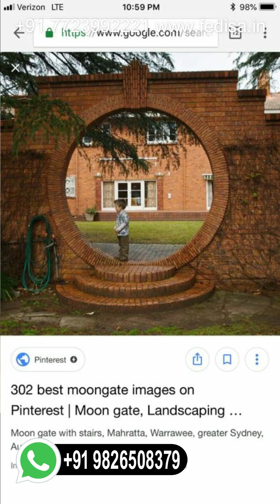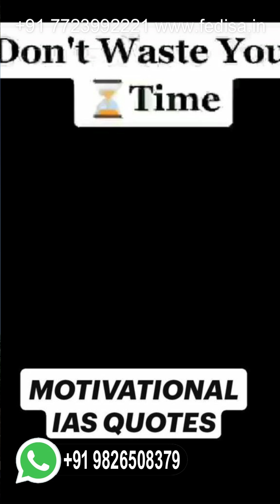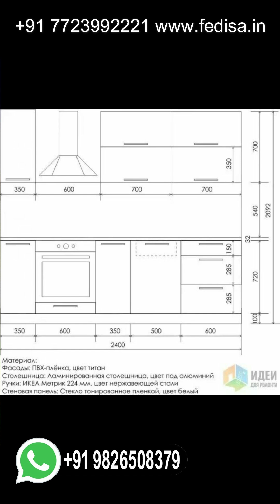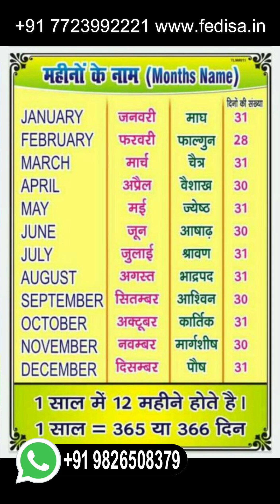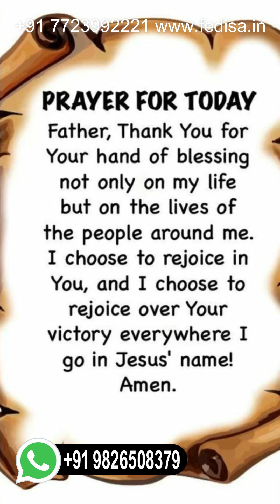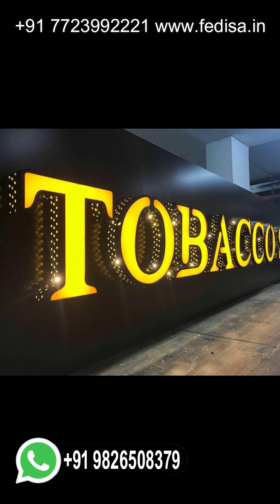Interior Design Home Interior Design Houzz Interior Design Modern Villa Sketchup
Home Designer Bedroom Interior Design Black House Design Luxury Villa Exterior Design
Interior Design Interior Designer Near Me Restaurant Interior Modern Style Villa
Home Designer House Interior Design Albert Hadley 2 Floor Villa Design